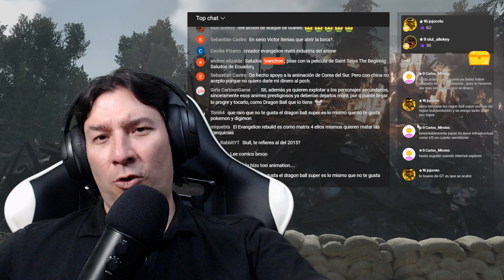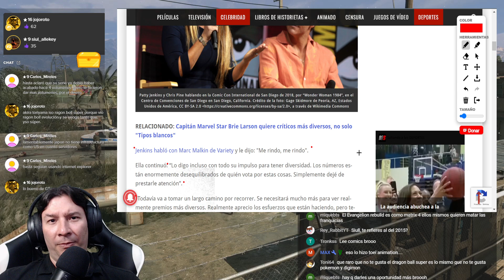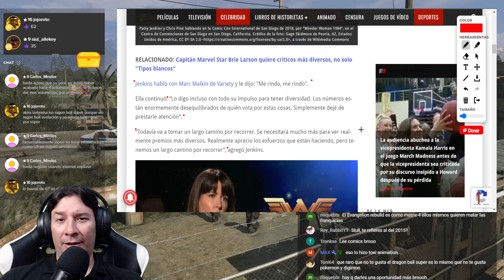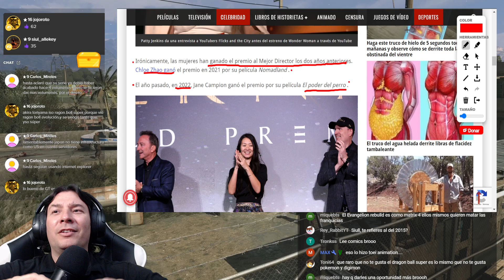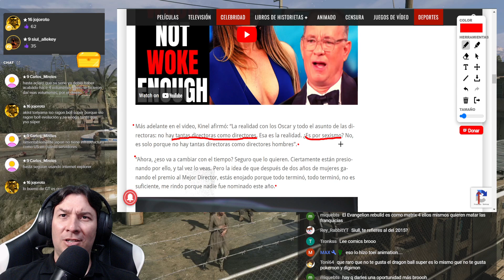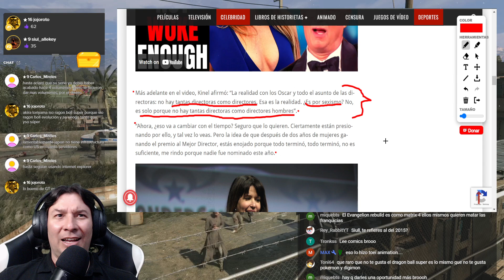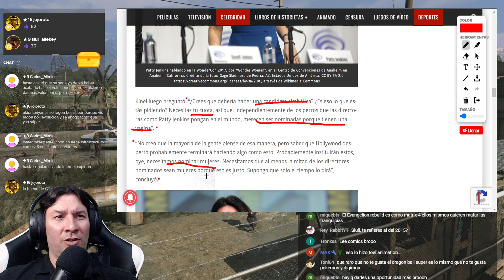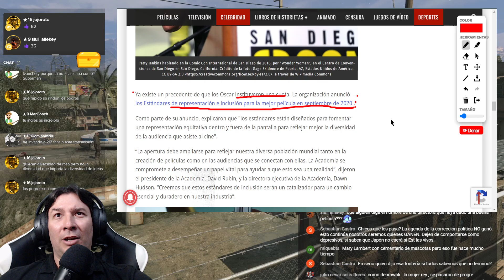Patty Jenkins (Wonder Woman 1984) ENOJADA CON OSCAR 2023 por no NOMINAR MUJERES DIRECTORAS. IvanchoV